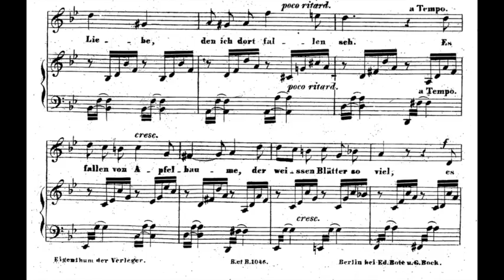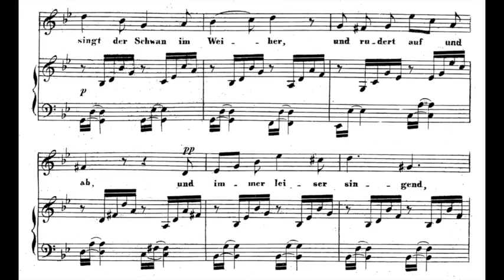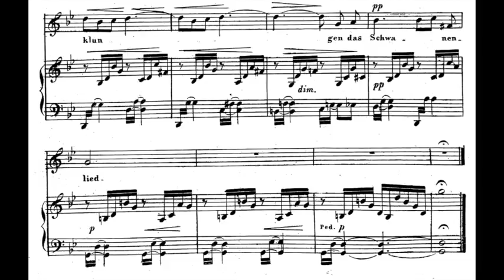German Lieder ~ Fanny Hensel ~ No 1 ~ Schwanenlied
Fanny Hensel Mendelssohn Bartholdy
(14 November 1805 – 14 May 1847)

SCHWANENLIED (Swan's Song) ~ TEXT AND TRANSLATION

Es fällt ein Stern herunter                 Down falls a star
aus seiner funkelnden Höh;         from its sparkling heights;
das ist der Stern der Liebe,                 that is the star of love,
den ich dort fallen seh.                 that I see falling.

Es fallen von Apfelbaume                 There falls from an apple tree
der weissen Blätter so viel;         many a pale leaf;
es kommen die neckenden Lüfte here come the teasing breezes
und treiben damit ihr Spiel.         to play their merry games.

Es singt der Schwan im Weiher, The swan is singing in the pond,
und rudert auf und ab;                         and sails there to and fro;
und immer leiser singend,                 and singing ever more softly,
taucht er ins Fluthengrab.            it dives into the waters below.

Es ist so still und dunkel,                 It is so still and dark,
verweht ist Blatt und Blüth’;         the leaves and blooms have
                                                                          blown away;
der Stern ist knisternd zerstoben, the star is split asunder,
verklungen das Schwanenlied.         and silent is the swan’s song.

Fanny Mendelssohn (14 November 1805 – 14 May 1847), later Fanny [Cäcilie] Mendelssohn Bartholdy and, after her marriage, Fanny Hensel, was a German pianist and composer. She composed over 460 pieces of music. Her compositions include a piano trio and several books of solo piano pieces and songs. A number of her songs were originally published under her brother, Felix Mendelssohn's, name in his opus 8 and 9 collections. Her piano works are often in the manner of songs, and many carry the name Lieder für das Pianoforte (Songs for the piano, a parallel to Felix's Songs without Words).